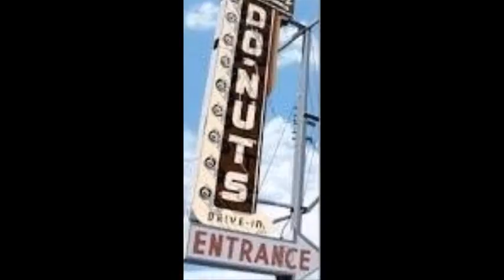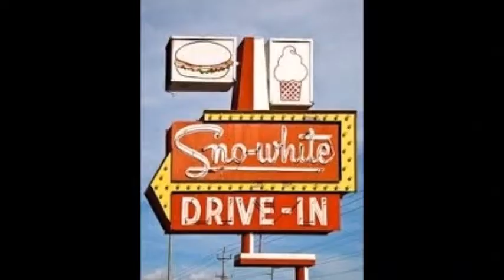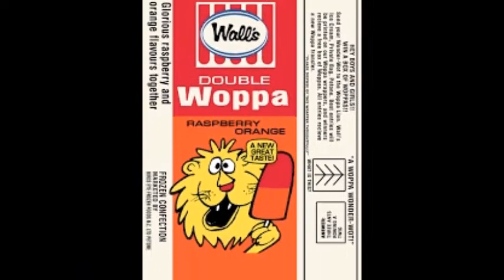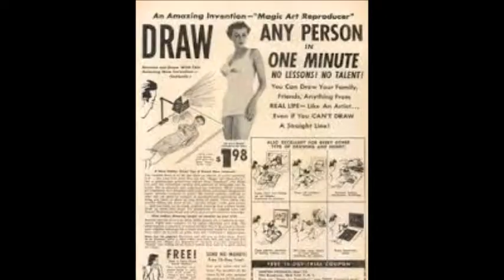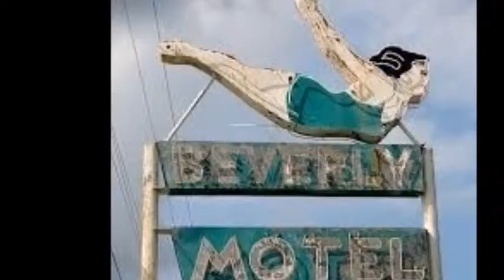Dear Wonderful People 73